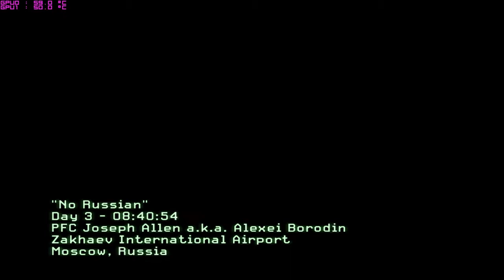Modern Warefare 2 - No Russian [Airport Terrorism - PC]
*SPOILER ALERT*kinda...

Here is the mission that has raised many eybrows, where you, as an uncercover CIA agent, are tasked with aiding Makarov and his team murder innocent civilians in a Russian airport. The mission ends with a twist that paves the way for the ensuing events of the game.

Specs:
Motherboard: ASUS M2N-E SLI
CPU: AMD Athlon 64 X2 2.8 GHz
RAM: 3GB Corsair XMS2+ 800MHz
GPU: 2x 9600GT SLI (680*1870*1066)
1680 x 1050 with 4x Anti-aliasing (Avg. framerate ~45 FPS)
*Recorded at 1280 x 720